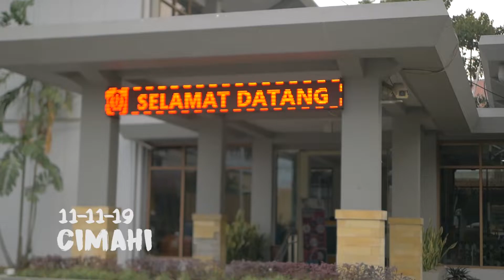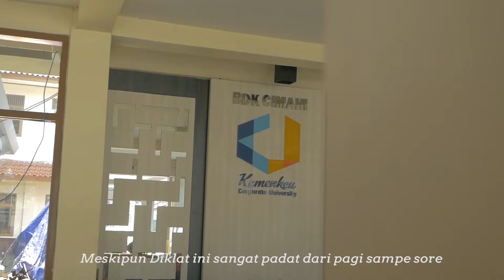Vlog 2020! // VlogByDio // Cimahi Diklat Desain grafis // Panasonic Lumix GX85 / GX80 // Leica 25mm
Vlog 2020! // VlogByDio // Cimahi Diklat Desain grafis // Panasonic Lumix GX85 / GX80 // Leica 25mm // Indonesia

Assalamualaikum,

Sedikit pengalaman pada bulan November mengikuti diklat Desain Grafis pada BDK Cimahi..

hope you guys enjoy this video about my simple vlog.

Shot with Lumix GX85 with Panasonic Leica 25mm f1.4 Summilux

🎵 Track Info:

Title: don't leave me here alone by Artificial Music